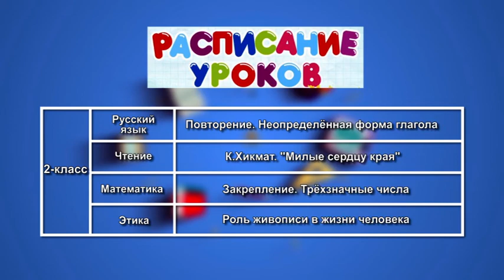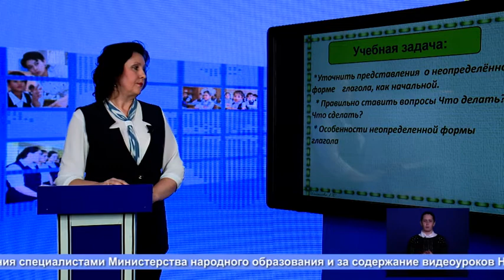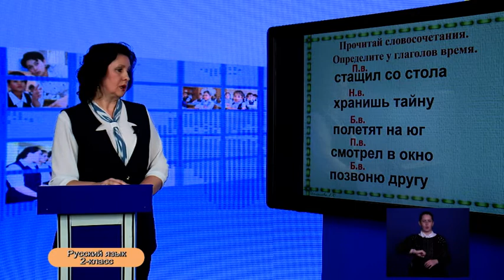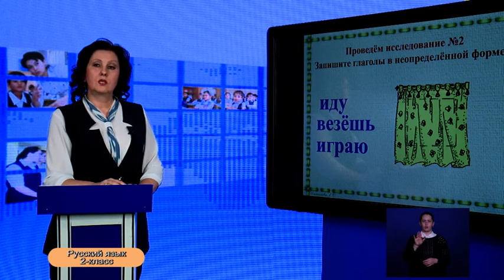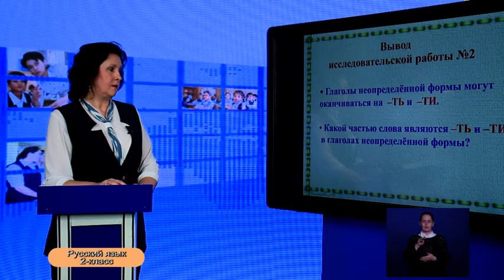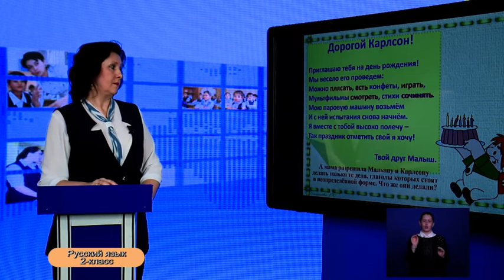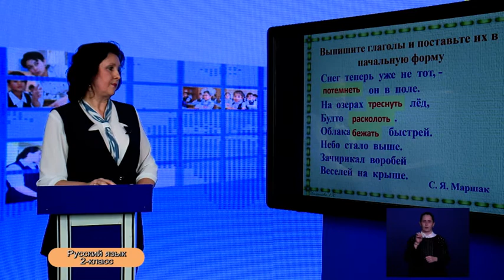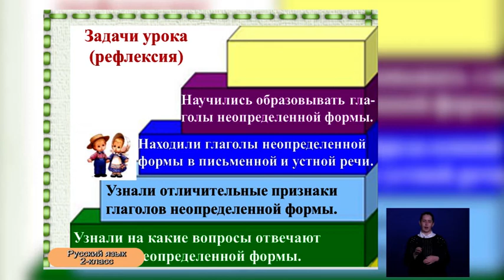2-класс. Русский язык. 08.04.2020 г.